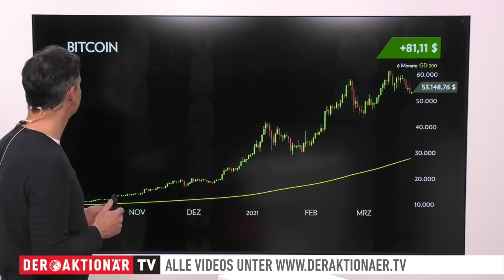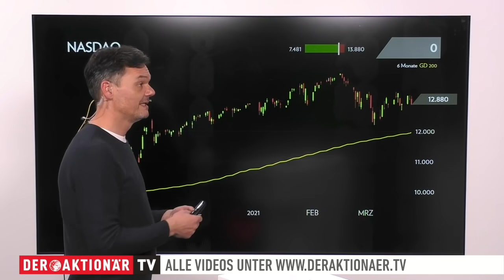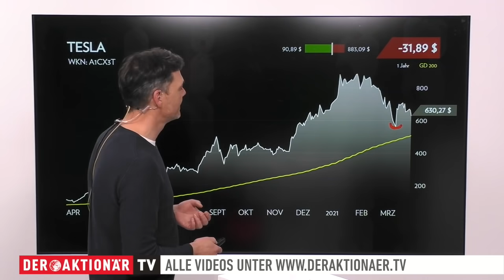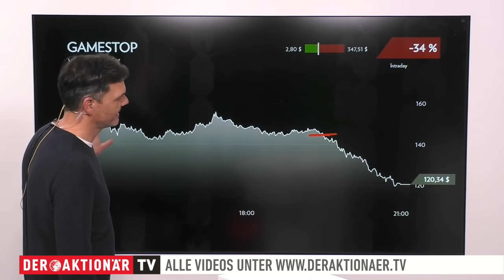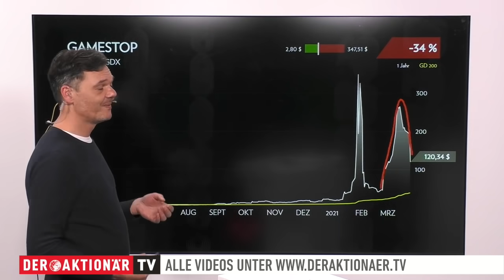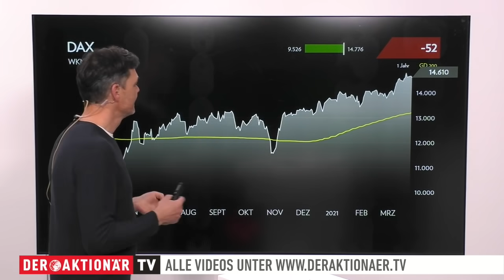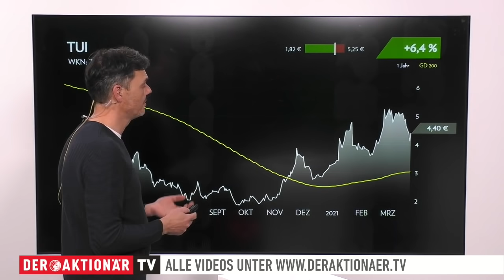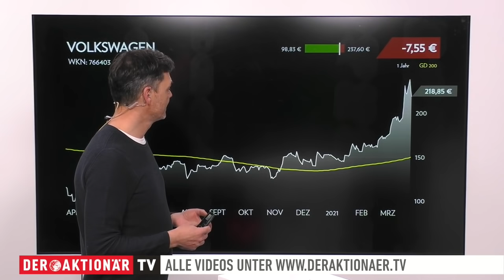Märkte am Morgen: Bitcoin, Öl, Nasdaq, Tesla, Gamestop, AMC, Microsoft, Infineon, TUI, Zooplus, VW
Der DAX gab gestern moderat um 0,4 Prozent nach. Auch der Dow Jones ging schließlich mit einem Minus aus dem Handel, obwohl er zuvor beinahe den kompletten Handelstag über im Plus notierte. Schließlich schloss er 0,01 Prozent schwächer.

Bei den Einzelwerten geht es heute um den Bitcoin, Öl, Nasdaq, Tesla, Gamestop, AMC Entertainment, Microsoft, DAX, Infineon, TUI, Zooplus und VW.